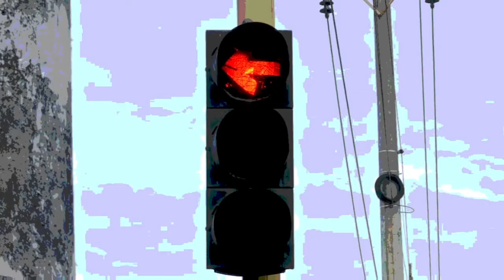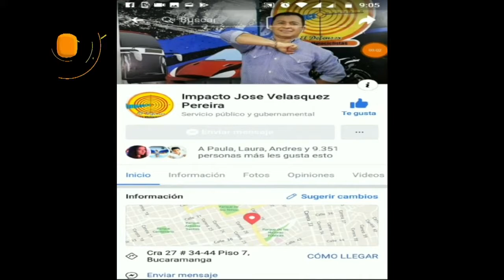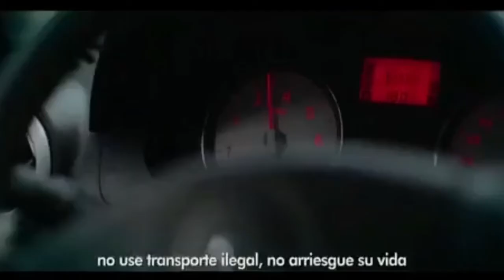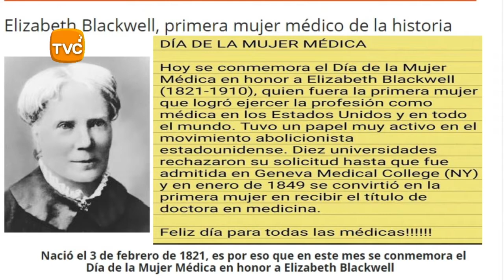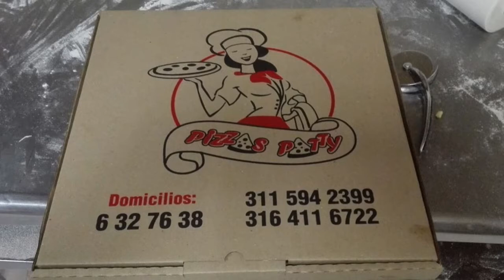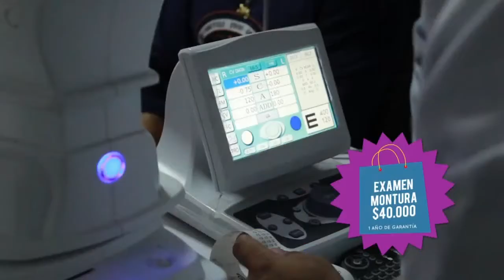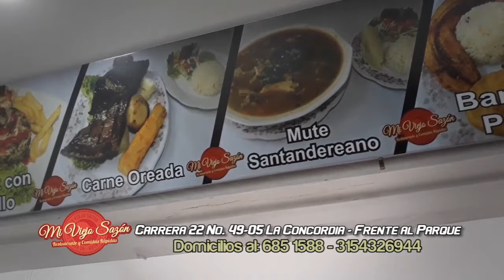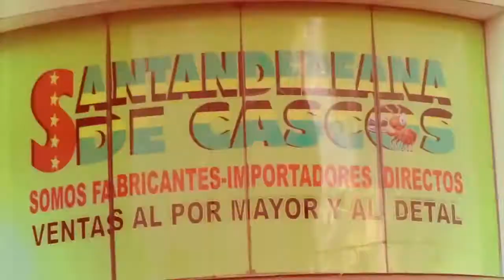IMPACTO Lunes 4 de Febrero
01- BUCARAMANGA- General MANUEL ANTONIO VASQUEZ PRADA y Policía, lanzaron la Campaña "CUANTO VALE SU VIDA?- NO SE EXPONGA CON EL TRANSPORTE ILEGAL

02- FLORIDABLANCA- 1 Muerto y 8 Heridos provocó JUAN SEBASTIAN BAUTISTA LATORRE de 22 años, estudiante de

ingeniería Civil, Residente en CAMPO VERDE-PIEDECUESTA-  Borracho en su Carro NISSAN TIIDA, saliendo del Anillo

Vial a la autopista Frente a Condominio Ciudadela COMFENALCO, a exceso de Velocidad, anoche a las 9:40 de la Noche,

le pegó por detrás al CHEVROLET SPRINT, donde se desplazaba una familia, de la que mató a Hugo Antonio Núñez de 39

años - dejó heridos a Hugo Núñez Sánchez de  67 años quien conducía el carro- ANA DELIA ALARCON de 59- - LAURA

LIZETH NUÑEZ de 38- ERIKA DANIELA NUÑEZ de 22- MONIKA ALEJANDRA VALDERRAMA de 10 y la Niña- LAUREN

SOFIA RINCON de 5 años y la bebé ANMIE GABRIELA RINCON de solo 18 meses de Edad-    JUAN SEBASTINA

BAUTISTA LATORRE como estaba Borracho se fugó con su compañera, el carro abandonado y metros mas adelante es

capturado el conductor por unidades policiales . pero capturó solo al conductor mientras que la Mujer se escapó

03- BUCARAMANGA- Así fue el recibimiento de los familiares de TRIPULACIÓN del HELICÓPTERO LIBERADOS POR EL

ELN- Maxwell Joya, Carlos Quiceno y Julio Diaz fueron secuestrados el 11 de enero de 2019 tras ser derribado en medio de la vereda Monte Tarra, del corregimiento San José del Tarra en el Catatumbo. tripulantes que estuvieron en cautiverio

durante 23 días en Norte de Santander-  secuestrados el 11 de enero de 2019 tras ser derribado en medio de la vereda

Monte Tarra, del corregimiento San José del Tarra en el Catatumbo.

Las Autoridades ya habían Capturado a ‘Muñeco’ que habría participado en el derribamiento del helicóptero con matrícula HK-4327, el pasado 11 de enero del 2019,

En su actuar delictivo también se registra que en el año 2016, habría participado del asesinato de dos hermanos en zona

rural del corregimiento Las Mercedes, municipio de Sardinata. Además, tenía orden de captura vigente por el delito de

rebelión, concierto para delinquir con fines para el narcotráfico, la cual se hizo efectiva, quedando a disposición de la Fiscalía.

04-  MEDELLIN- Policia de Transito capturó 9 Delincuentes que con inhibidor de señal  pretendían ROBARSE una Tractomula con mercancía avaluada en 1.200 millones. Desarticularon la banda "Las hienas del norte", anunció el General CARLOS RODRIGUEZ Director de la Policía de Tránsito y Transporte- DITRA

05- BUCARAMANGA- Policías de Transito atentos con este Chirrete Campanero de los PIRATAS y que les Recoge Pasajeros que así ofendio y retó a los Agentes de Transito- Se delató solito y en los proximos dias tendrá lo suyo

06- GIRON- herido motociclista Imprudente, al chocar contra Taxi que Chocó contra IMPRUDENTE Conductor de Camion de placas SXQ 888, que sin orillarse, se tiró del Carril Izquierdo para subir por trocha- Moto del Herido a los PATIOS por llevar la placa LEVANTADA

07- COLOMBIA-El hurto a personas es una modalidad que en muchas ocasiones está asociada al descuido o al factor oportunidad que le dan las víctimas a los delincuentes

08- ABREGO- Norte Santander- Polica Entregó una motocicleta que se la Habían ROBADO en Cucuta a su Dueño Cúcuta.

09- GIRON- En el Barrio RINCON DE GIRON- Conductores de estos Carros y otros Mas Atravesaron SEPARADOR

10- CUCUTA- Motociclista ABUSIVO e IMPRUDENTE transporta carga de madera que ocupa el ancho de la via de 2 carriles en doble sentido en el Barrio Alfonso Lopez

11-FLORIDABLANCA- Deiber Silva Luna murió en Accidente transito en el Anillo Vial, frente a la Bomba de Cotrasur, mientras que su compañera o parrillera Adriana Lucía Plata, natural del Carmen de Chucurí, resultó Gravemente Herida.

Al parecer el Exceso de Velocidad de la Moto PULSAR NS 200 de placas KNT46E, color rojo, conducida por Deiber, fue la causal del Accidente.

12- GIRON-  Algunos conductores señalan que la racha de accidentes que se están presentando en el Anillo Vial, son motivo de falta de señalización y mal estado de las vías.